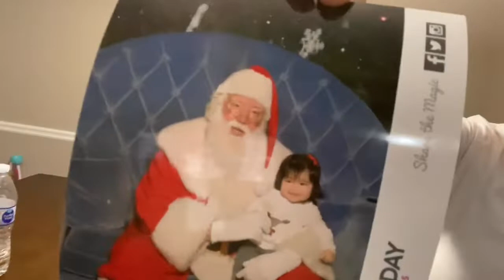Xmas Vlog With Princess Evelyn 👨‍👧 |Father & Daughter Time